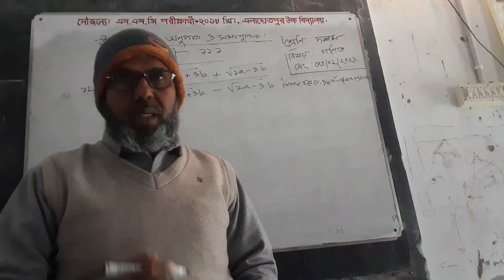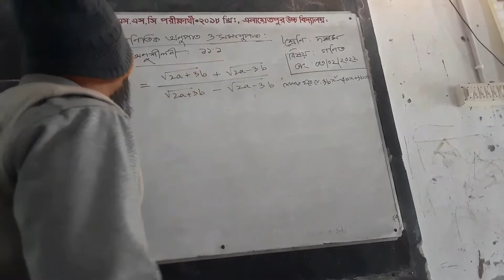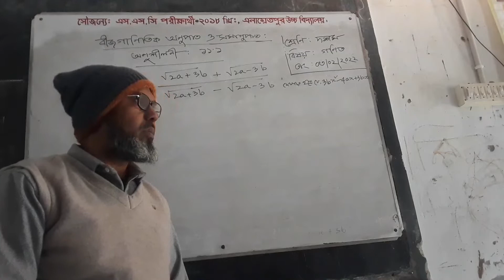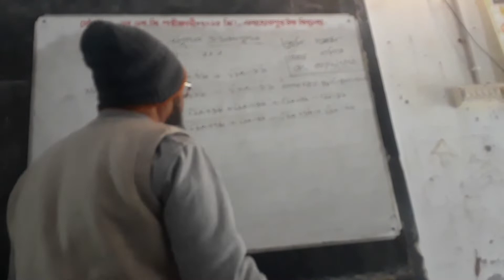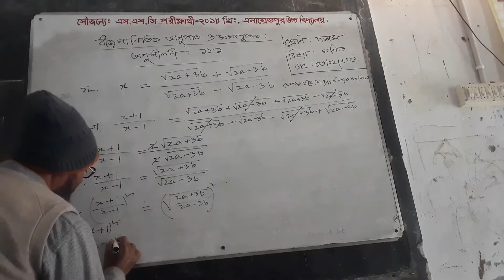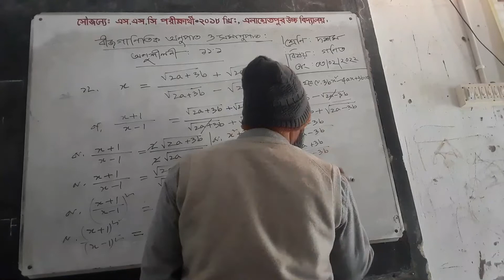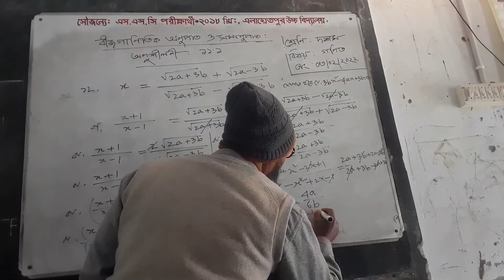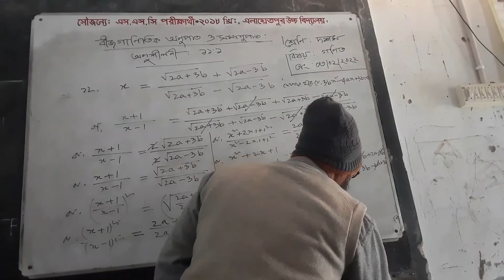বীজগাণিতিক অনুপাত ও সমানুপাত। অনুশীলনী ১১,১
মহাঃ হুমায়ুন  কবির  সহকারী  শিক্ষক  এনায়েতপুর উচ্চ বিদ্যালয়, গোমস্তাপুর,  চাঁপাইনবাবগঞ্জ।